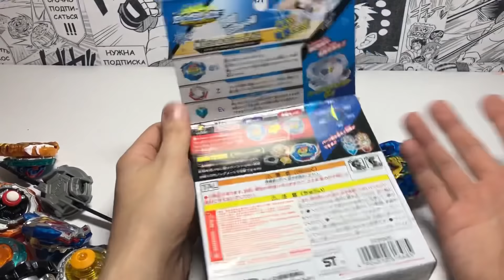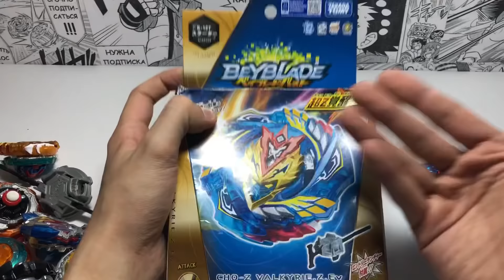ЧО ЗЕТ ВАЛЬТРИЕК ВЗОРВАЛ ФОРНЕУСА? КОНКУРС ЗАКРЫТ! МЕНЯ БОМБИТ / Бейблэйд Бёрст / Beyblade Burst